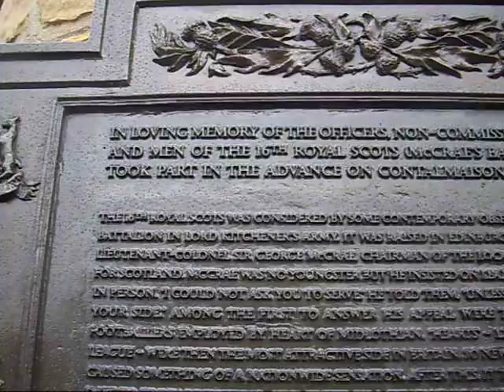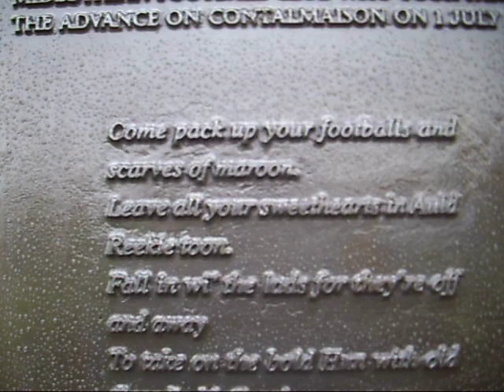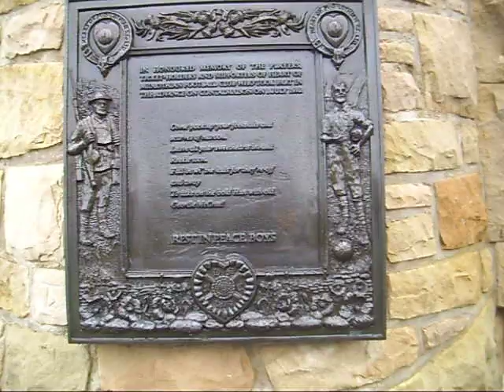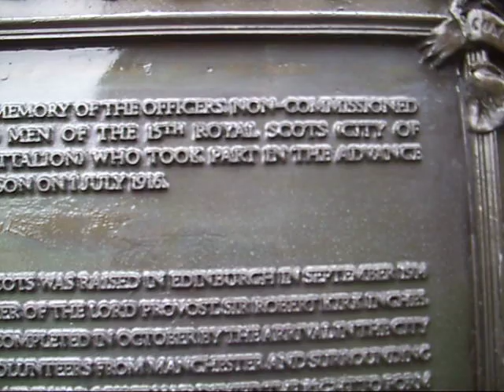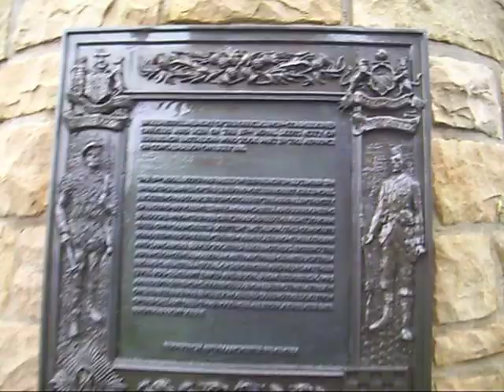Heart of Midlothian Memorial,Contalmaison, The Somme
A close look at the Memorial Cairn and the plaques which adorn it. A wonderful construction.